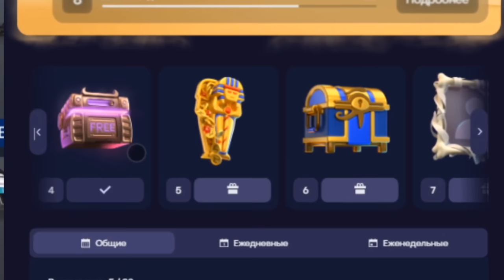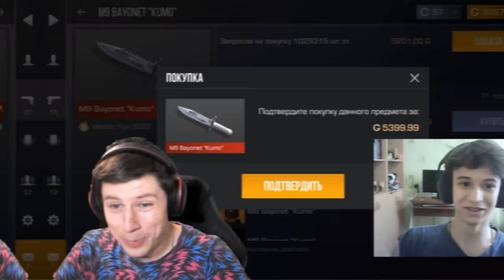ПРОКАЧАЛ младшего БРАТА ТИКТАКА 🤑 В STANDOFF 2